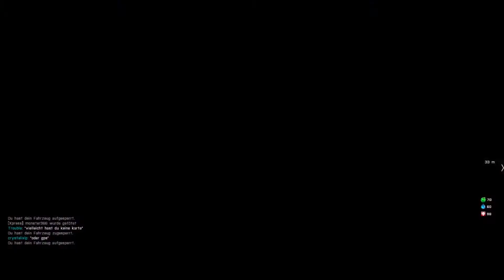ALTIS LIFE - #11 - Explosion !!! | Let's Play Altis Life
«Let's Play Altis Life»
Kommentiertes Gameplay von Trollius (2014).

«Arma 3: Altis Life»
Militärsimulation von Bohemia Interactive (2013)